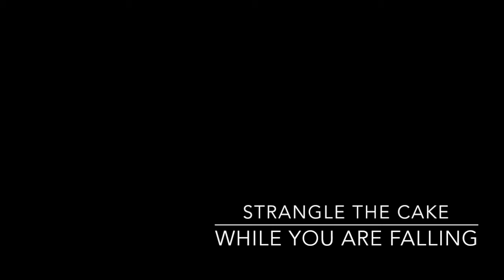[ORIGINAL] While You Are Falling (Strangle The Cake)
Auftritt vom 2. Dezember 2016 im JAP in Bonn.

Gesang: Rosanna
Rythmusgitarre, Gesang: Max
Leadgitarre: Marius
Bass: Paul
Drums: Jannik